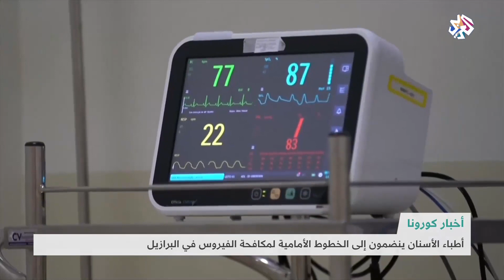البرازيل .. أطباء الأسنان ينضمون إلى الخطوط الأمامية لمواجهة فيروس كورونا │ شبابيك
انضم أطباء الأسنان في مستشفى ساو بباولو في البرازيل إلى الصفوف الأمامية لمكافحة فيروس كورونا بعد تزايد أعداد المصابين بالفيروس.
تقرير: بهية مارديني